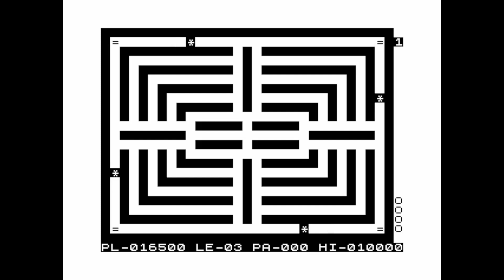Paint-Maze for the ZX81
Game description:

Paint-Maze is a arcade-y maze game similar to Crush Roller/Make Trax.

The player has to move over the maze, filling in the blanks with paint. However, there are monsters that will chase around the maze and kill the player by touch. Luckily, there are also power-ups with which the player can paint over the monsters and thus killing them temporarily but they will eventually respawn and start to chase again.